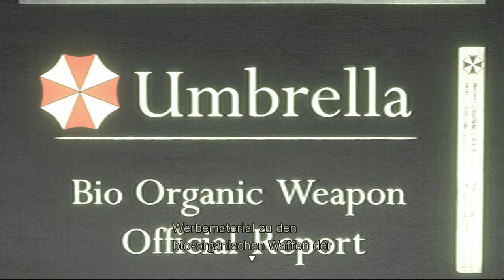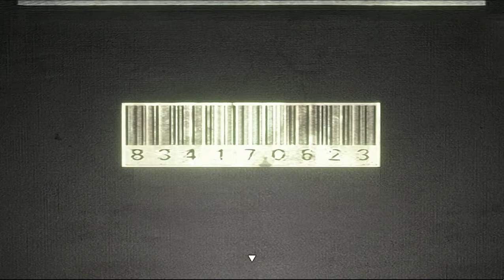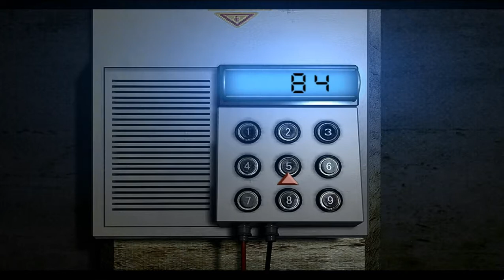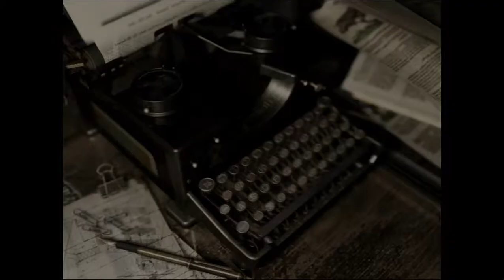Let's Play Resident Evil HD Remaster #027 - Diashow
Beim letzten Mal haben wir zwar am Verriegelungssystem herumgespielt, aber alle Türen sind hier trotzdem nicht offen. Es haben sich genau zwei Räume für uns geöffnet, die uns aber durchaus weiter helfen. Im ersten finden wir nicht nur ein Gerät, um die erste MO-Diskette zu verwenden, die später noch zur Rettung von Chris wichtig wird, sondern auch einen Filter für einen Dia-Projektor.

Eben diesen Projektor finden wir im zweiten geöffneten Raum. Ein Band ist schon eingelegt, darin sehen wir die Erzeugnisse des T-Virus und das Forscherteam (in dem übrigens auch Wesker versteckt ist). Legen wir aber den Filter über, erkennen wir, dass der Barcode am Ende eine Zahlenkombination für uns versteckt hält, die in diesem Raum zur Öffnung einer kleinen Kammer verwendet werden kann. Hier können wir nicht nur das Video von Kenneths Tod anschaue, sondern sacken auch einen Schlüssel ein, der die beiden noch verschlossenen Türen weiter unten im Keller öffnet. Somit haben wir beim nächsten Mal freie Bahn, das Labor von vorn bis hinten zu ergründen.